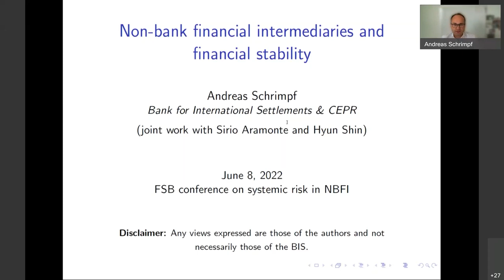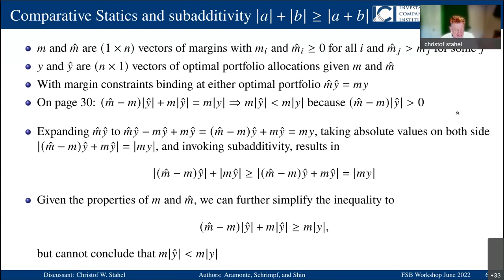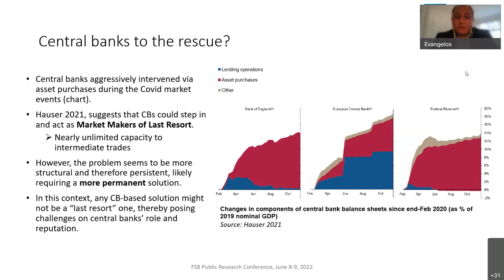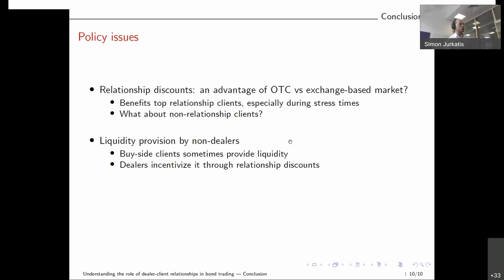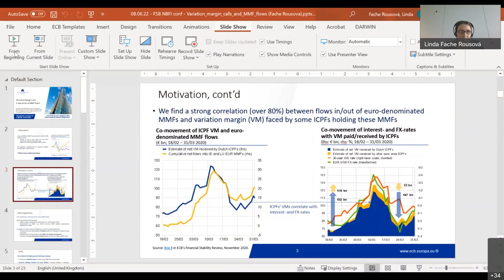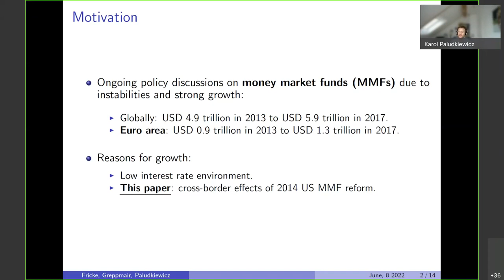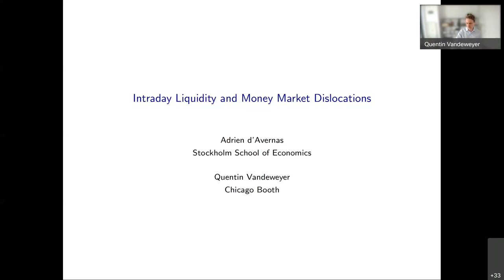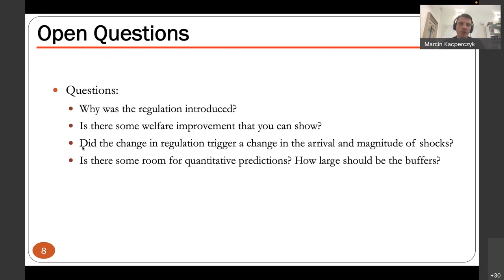FSB virtual workshop on understanding and addressing systemic risks in NBFI - day 1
Day 1 of the FSB's virtual workshop on understanding and addressing systemic risks in non-bank financial intermediation (NBFI), which took place on 8-9 June 2022.

00:00 - Welcome and introduction
03:45 - Session 1: Liquidity imbalances in bond markets and implications for systemic risk
1:29:44 - Session 2: Interconnectedness in NBFI